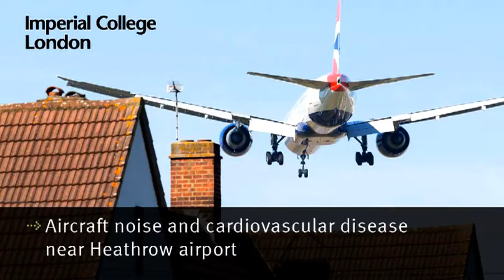Aircraft noise and cardiovascular disease near Heathrow airport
Researchers at Imperial College London found that aircraft noise is linked to higher risks of stroke, heart and circulatory disease.